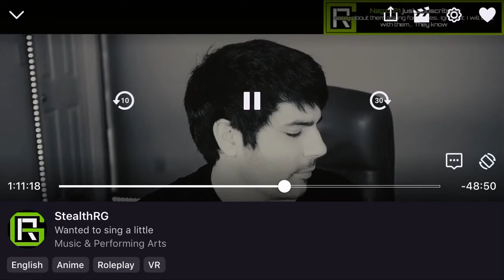StealthRG Singing Jailhouse Rock By Elvis Presley